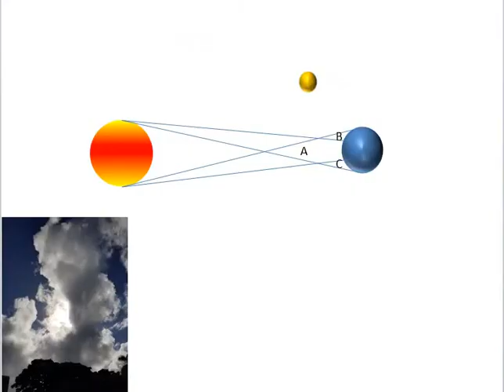Type N Write Arabic Practice - كسوف الشمس Solar eclipse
We spell an Arabic word or phrase by each alphabet so that you will know the exact position in the keyword to type and the correct sequence to write as well.  Our beautiful native Jordanian Arabic speaker, Rose pronounces the word or phrase to you 3 times.  This is particularly helpful to foreign language learning beginners. Happy Arabic typing!